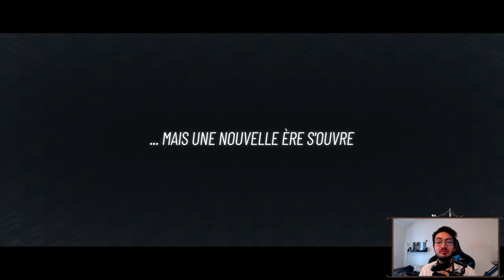[Waven] Un potentiel incroyable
Waven sortira cet été et pour le moment nous pouvons profiter d'une démo disponible du 19 au 26 Juin sur Steam et le launcher Ankama (PC uniquement).
J'attends vraiment le jeu avec impatience et j'espère que vous aussi !